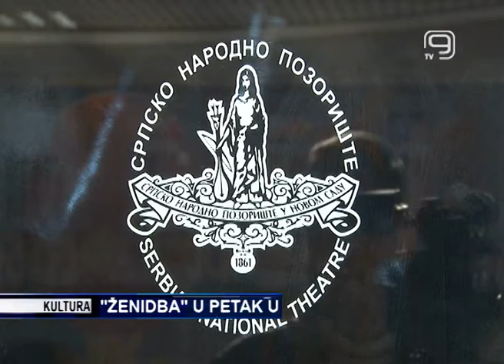TV KANAL 9, NOVI SAD: ŽENIDBA U PETAK U SNP-U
Predstava Ženidba rađena po delu Nikolaja Gogolja, ruskog pisca neobičnog humora, u režiji Milana Karadžića naći će se u petak ponovo pred novosadskom publikom u Srpskom narodnom pozorištu.